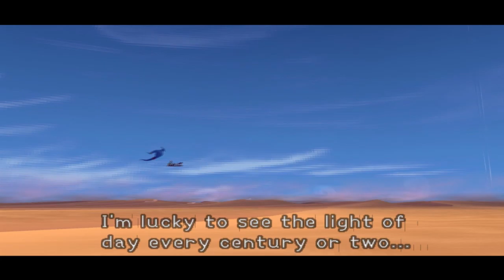Let's Play: Kingdom Hearts #9